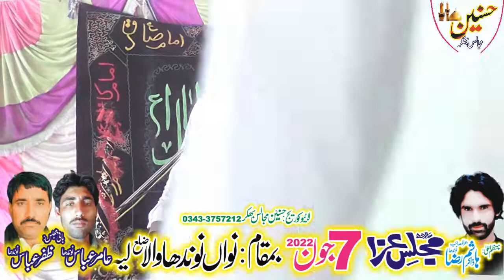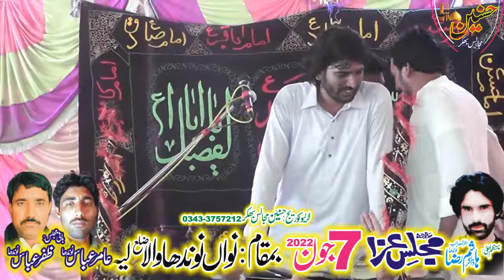Zakir Ilyas Raza Shah Majlis Aza 7 June 2022 Nodha Wala Layyah